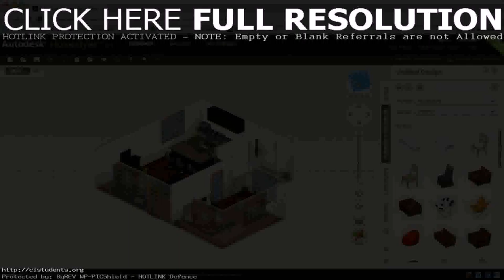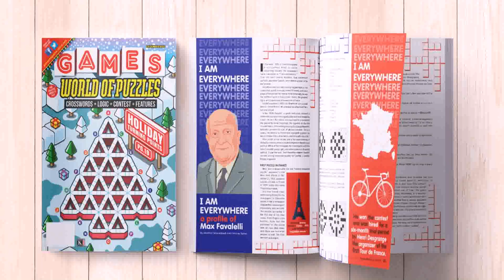House Design Games Online Free Play (see description)